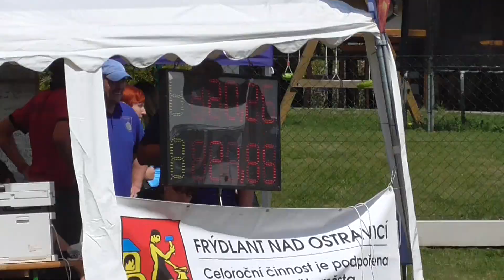SDH Metylovice: Metylovice dorost na Nové Vsi 2024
Nová Ves, 4.5.2024, 46. ročník Soutěže o štít Maryčky Magdonové